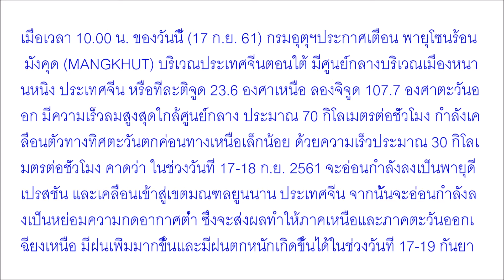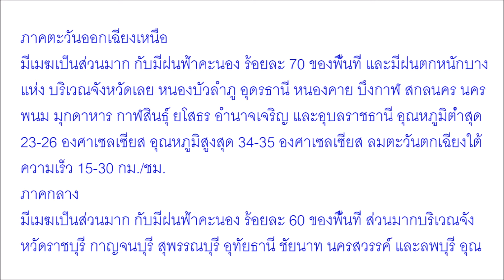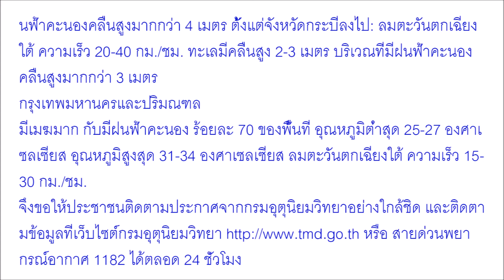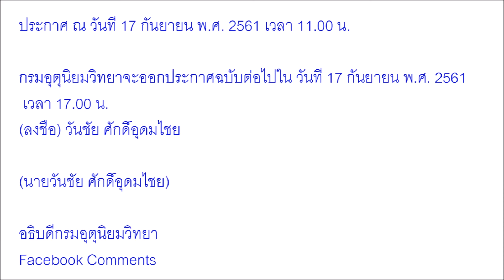หนักแน่ กรมอุตุฯ ประกาศฉบับที่ 15 เตือน ฝนถล่มหนัก น้ำท่วมฉับพลัน น้ำป่าไหลหลาก พื้นที่ต่อไปนี้เตรีย